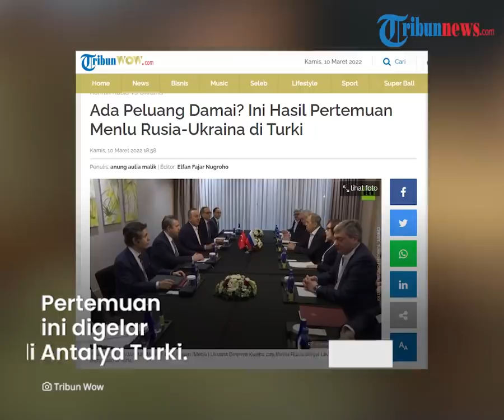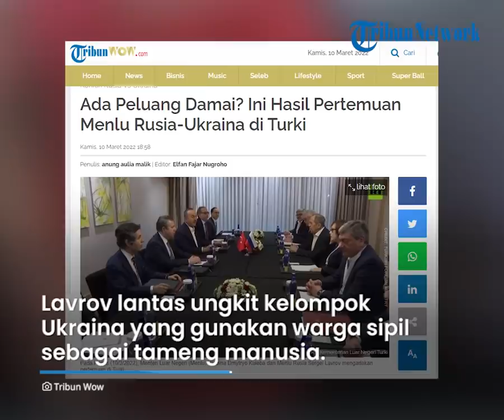Hasil Pertemuan Terakhir Pejabat Tinggi Ukraina dan Rusia soal Perang, Siapa yang Akhirnya Melunak?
TRIBUN-VIDEO.COM - Dua pejabat tinggi Ukraina dan Rusia mengadakan pertemuan untuk pertama kalinya sejak invasi Rusia 24 Februari 2022 lalu.

Pertemuan petinggi negara tersebut dilaksanakan di Turki.

Pertemuan ini adalah pertemuan kesekian kalinya, untuk membahas konflik Rusia dan Ukraina saat ini.